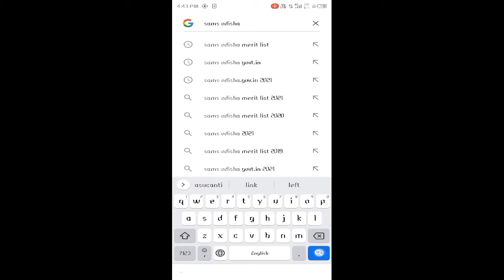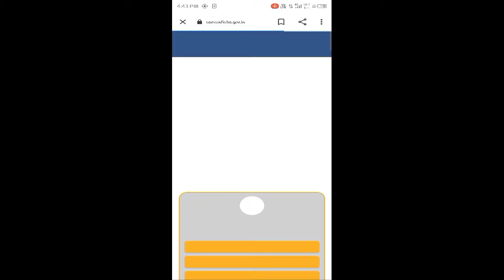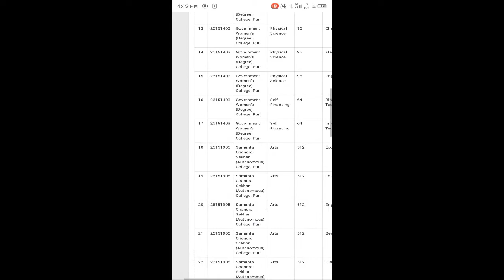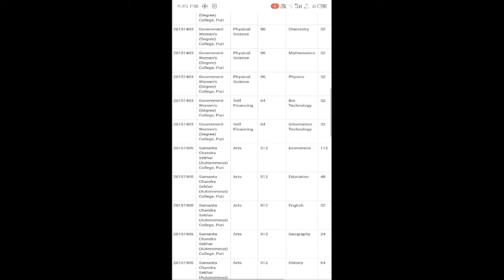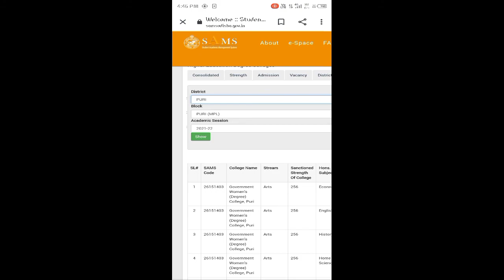+3 2nd Phase Admission | Check All College Vacancy List On Mobile SAMS Odisha 2021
3 2nd Phase Admission Big Update | Check All College Vacancy List On Mobile SAMS Odisha 2021